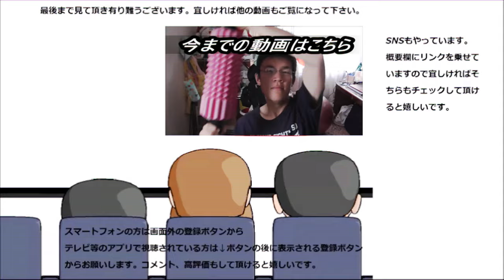ファミリーマート たまハムミックスサンドを食べてみた。サンドイッチの定番ですねー＾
ファミリーマート　たまハムミックスサンドを食べてみました。卵もハムもサンドイッチの定番ですが、ファミリーマートの定番は美味しいのかな？
贈り物は此方まで↓
〒153-0042